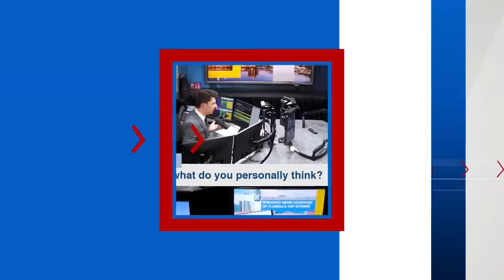Idaho Murders: Deep dive into evidence, Bryan Kohberger arrest affidavit | HeyJB Live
WFLA Now's JB Biunno, WFLA's Josh Benson, NewsNation's Robert Sherman, and Peter Tragos, the Lawyer You Know do a breakdown of the probable cause affidavit used to arrest Idaho student murder suspect Bryan Kohberger.